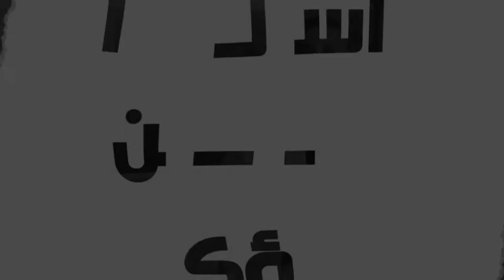اسألوا ولن تسؤكم |9| الله مات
توضيح معنى الموت، وما حدث مع المسيح في موته على الصليب، وهو لا يعني أن الله مات، فالله وحده الذي له عدم الموت، لا يموت.